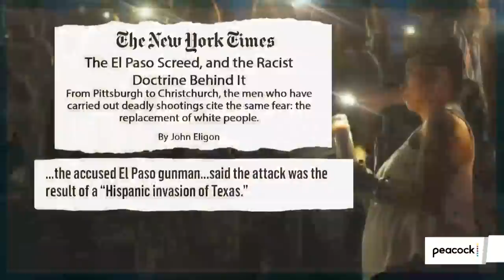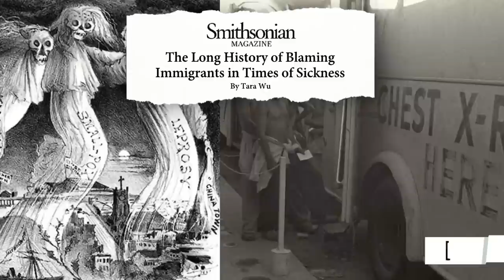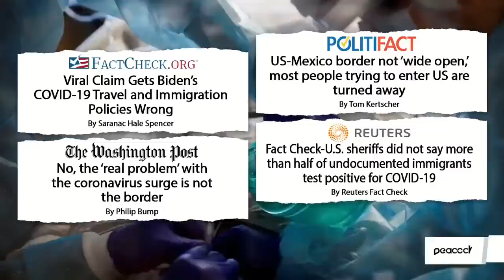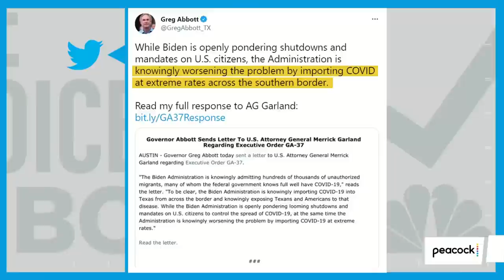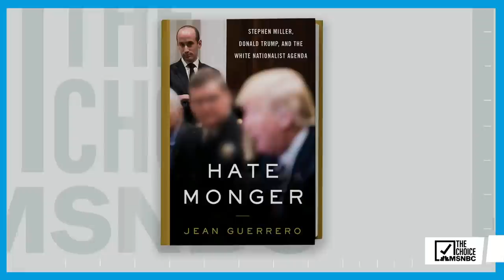Why Are Republicans Falsely Blaming Migrants For Covid? | The Choice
Elected GOP leaders are claiming that the Biden admin is “importing Covid” with migrants on a “wide open southern border.” It’s a false conspiracy theory with a fraught history. But why is hateful nativism going mainstream again? Journalist and author Jean Guerrero and Texas State Representative Claudia Ordaz Perez discuss where all this rhetoric may be headed.

Watch it on The Choice channel on Peacock TV.